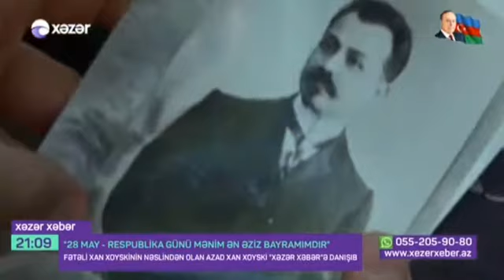Xoyski yadigarı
Cümhuriyyətin qurucularından olan Fətəli Xan Xoyskinin qardaşının nəticəsi - Azad Xan Xoyski